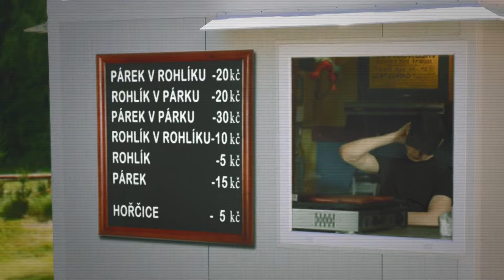2016 Czech Death Fest Promo - Catering (CZ)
Music created by Steven O Brien